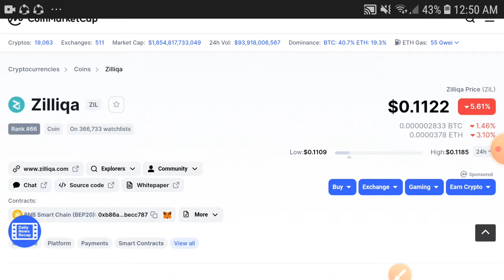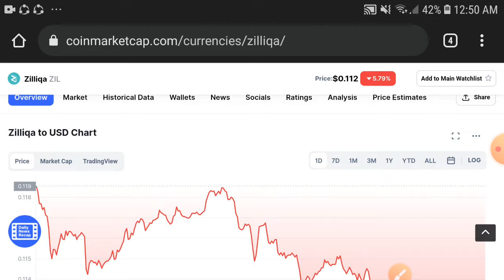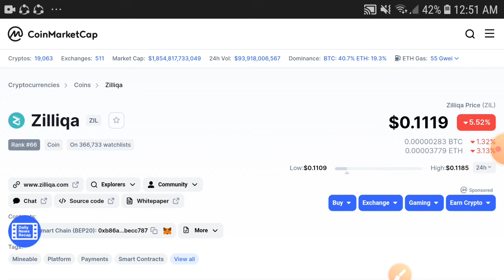Zilliqa Holders Be Alert || Zilliqa Price prediction Updates! Zilliqa Today News